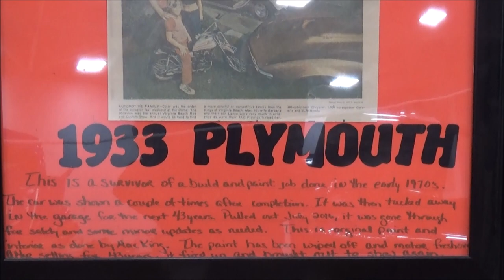1933 Plymouth Show Car from the 70's Dreamgoatinc Classic and Muscle Car Videos